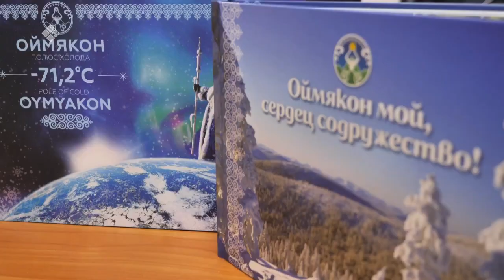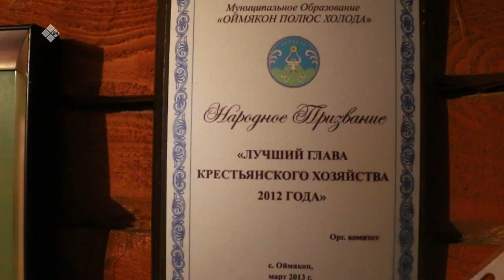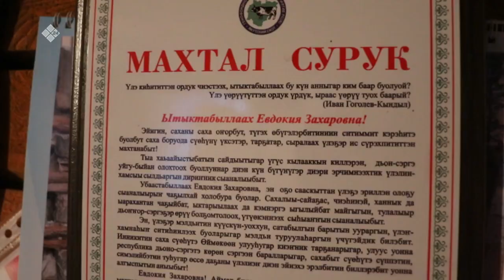«Үлэ дьоно» биэриигэ: Евдокия Винокурова - хоту сир хоһуун дьахтара (08.11.21)